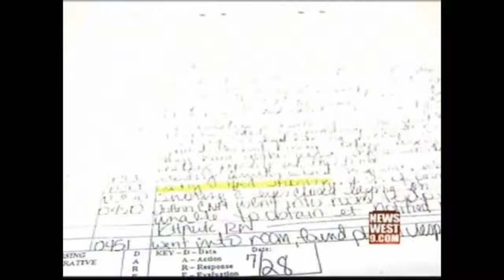Best Reviewed Wrongful Death Accidents Compensation Attorney | Los Angeles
Mr. Castranova will complete a full investigation into the cause of your accident, working with an expert accident investigator or re-constructionist when needed.  He will determine all parties who may be responsible for your loved one's accident.  We understand the liability issues that arise in wrongful death cases, and we will aggressively pursue the maximum amount of compensation for all of your losses.

Contact the Law Offices of Elia J. Castranova in Encino, California, at 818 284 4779 for a free consultation with an experienced lawyer.

What his happy clients have to say

Steve Scordel
I felt Elia Castranova was masterful in his negotiations, and legal skills. I am very satisfied with the results he fought hard for. I always received straight-forward, clear communication from start to finish. Sound legal advice, no over-promising. Elia and his staff were also very responsive, returning calls in a prompt manner. Paperwork and communication always arrived when promised, and the results were quick and painless. This is an outstanding legal team. I will always be grateful!!!

Jeniffer R.
4/16/2019
I was involved in a really bad car accident. I was so lucky that Mr. Castranova took my case. He did such a wonderful job getting me my settlement. He always answered my questions and was extremely patient with me. He truly cares about you and helps you through the whole process. I would highly recommend the law offices of Elia J. Castranova to anyone.

DazzoPhoto
Elia is a class act. He's one of those people that you just instantly feel comfortable with.

Dalia V
4/5/2018
I was involved in a bad car accident and referred to Elia.  I've worked with other attorneys in the past but Elia is hands down the best attorney I've worked with.  He is incredibly knowledgable at what he does and he makes sure you are compensated what you deserve.  He is very personable and professional.  I especially like he is constantly giving me up dates and is not the type of attorney you have to chase down to ask what is going on with your case.  I would highly recommend Elia to anyone looking for a personal injury attorney.

Maria Roman
The staff and Eli are amazing. I was so happy with all the care they put into my case. he was out looking out for me.. so happy with how everything turned out xoxo

Marites Tolentino
Atty Castranova is very professional and knowledgeable of his cases. He keeps you informed of the status of your case and always strive to get the best and highest settlement. Personally he is very kind and accommodating.

wrongful death,
personal injury lawyer,
wrongful death claim,
truck accidents,
Accident (Disaster Type),
encino,
california,
lawsuit,
medical malpractice,
lawyer,
wrongful death lawsuit,
personal injury lawyer,
car accident,
lawyer,
personal injury,
workplace accident,
car accident attorney,
car accident lawyer,
personal injury,
car accident death case,
car accident death settlement,
wrongful death settlement,
personal injury settlement,
car accident settlement,
car accident settlement amount,
Personal Injury Attorney,
Wrongful Death,attorney,
personal injury,
motorcycle accident,
slip and fall,
wrongful death,
car crash death wrongful death